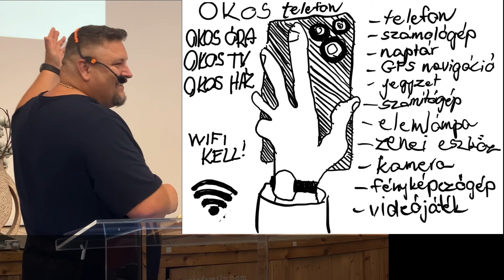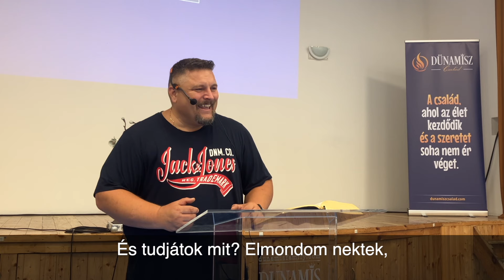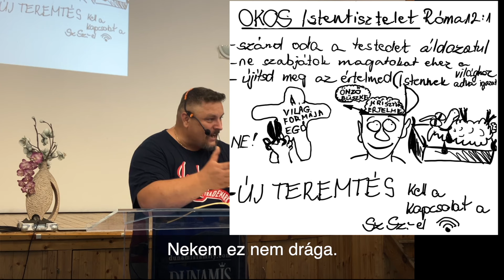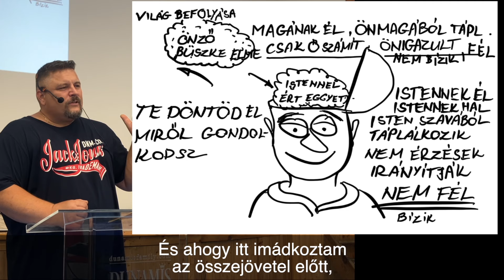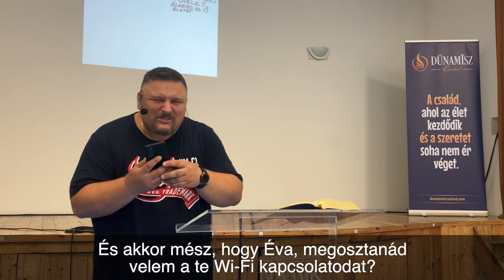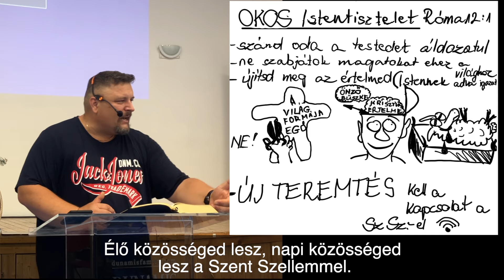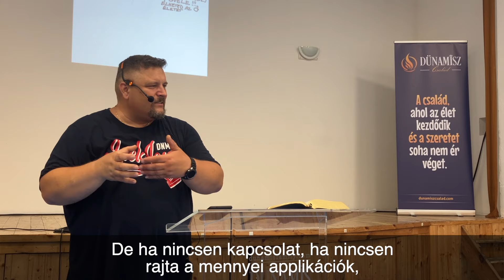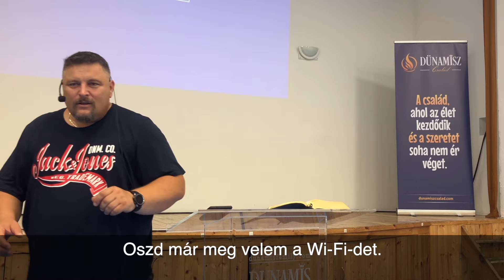Mennyei Wi-Fi - Gégény Csaba, Budapest, 2024.06.29.